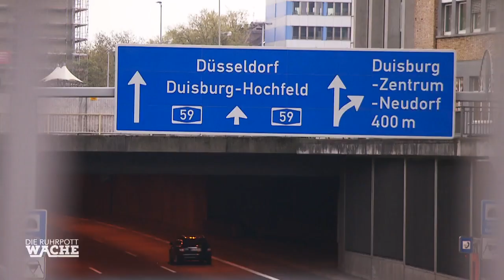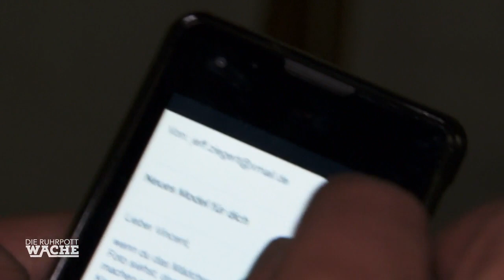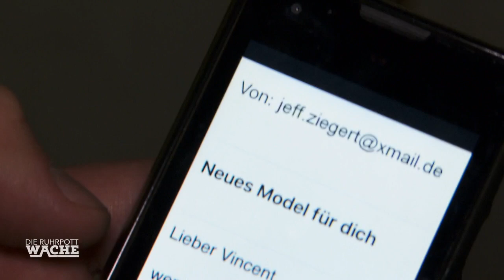Verhängnisvolles Fotoshooting: Model (17) entführt | Can Yildiz | Die Ruhrpottwache | SAT.1 TV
Ein verhängnisvolles Fotoshooting. Ein junges Model (17) wurde entführt. Doch das Gelände ist riesig und es scheint vorerst keinen Täter zu geben...